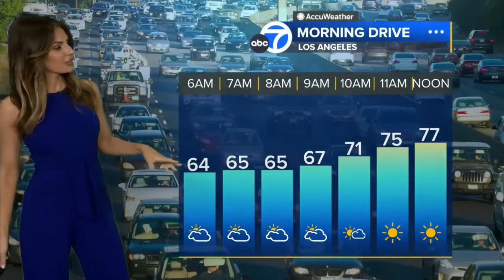Brianna Ruffalo ❤️‍🔥 predicts 20% chance it will rain in the desert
Meteorologist, Brianna Ruffalo forecasts lower temps but still a possibility of some thunderstorms for southern California mountains and deserts.